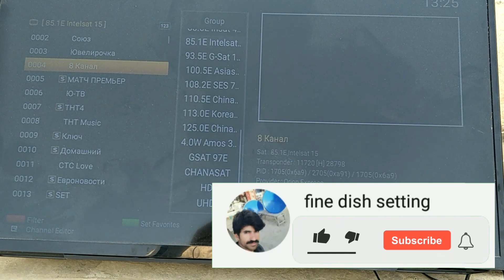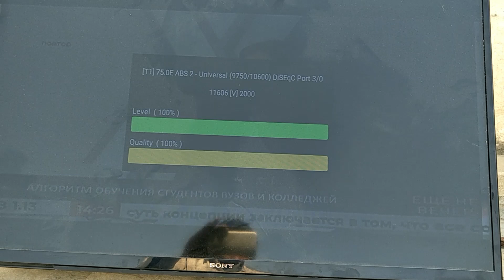best multi setup/multi setup new updat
best multi setup/multi setup
new updat

(1) dish setting in pakistan
(2) multi satellite dish setting
(3) How to set thaicom 78e ku band How to (4) set thaicom ku band in pakistan
(5)Free  channels on thaicom 78e
(6) 78e dish setting full ok 2021
(7) dish satellite setting in pakistan
(8) Thaicom 78e dish setting urdu
(9) 78e thaicom dish channels thaicom satellite setting
(10) thaikom 78e ku band setting
(11) thaicom 78e ku band dish setting
(12) pakistan thaicom 78e ku band channel list
(13) thaicom 78e ku band dish settin,78e ku (14) band dish setting,channeg 78e ku band dish setting
(15) 78e ku dish setting in urdu hindi
(16) 78e ku band dish satellite
(17) thaicom dish setting 78 east
(18) thaicom 78e dish satellite
(19) thaicom dish setting in pakistan
(20) 78 channel and ku band 2021
(21) thaicom 78e dish channels 2021
(22) thaicom78e ki full update 2021
(23) How to sat 70e @Eutelsat_70B 70°E Ku (24) Band 2fit dish Setting And Channel List (25) Eutelsat 70B 70 E Ku Ban Setting And (25) Channel List 78e thaicom ke
(26) Dish tips OK full information
(27) How to set 70E Eutelsat satellite in Pakistan
(28) 70E Eutelsat satellite latest update 2021
(29) 70E Eutelsat satellite new channel list 2021
(30) 70E Eutelsat satellite easy Tp channel lis
(31) eutelsat 70b dish setup
(32) eutelsat 70b channel list
(33) eutelsat 70b strong tp
(34) eutelsat 70b channel list 2021
(35) eutelsat 70b ku band channels 2021
(36) eutelsat 70b setting in pakistan
(37) 70e full dish setting in urdu hindi
(38) How to set 75e satellite
(39) 75e ABS2 satellite latest update 2021
(40) Abs 75E new update
(41) Abs 75 new update 2021
(42) Abs 75E dish setting
(43) 75E dish setting in urdu hidi
(44) How to set 75e satellite setting
(45) 75e ABS2 satellite latest update 2021
(46) How to set abs 75 satellite setting
(47) Abs2 channel list 2021 new update
(48) 75e today channel list and urdu men
(49) 75e ABS2 satellite latest update 2021
(50) ABS 75e satellite setting 2021
(51) Dish antenna setting of ABS (51)75eChannels of ABS 75e satellite Free (52) channels of ABS 75e total work
(53) 75E dish setting in pakistan
(54) 85e dish setting in urdu hindi
(55) Horizons 2 Intelsat 15 85E ast 85e dish satellite
(56) Horizons 85e ki full dish setting
(57) Horizon 85e dish Setting In 2021
(58) horizon 85e dish Setting 2021
(59) 85e Horizon Satellite dish Setting
(60) Horizon 85e dish Setting In Pakistan
(61) Russian Satellite Horizon 85e dish Setting In 2021
(62) Horizon 85 2e dish Setting In Pakistan
(63) Horizon 85e Channels list 2021
(64) horizon 85e setting new update
(65) horizon 85e ki setting 2021
(66) horizon 85e frequency 2021
(67) horizon 85e fast tp 2021
(68) horizon 85e channel list 2021
(69) how to set horizons 85e 2021
(70) Horizons 2 at 85e new channels
(71) How to set Horizons 85e on 7 feet
(72)  dish horizon 85 dish satellite 2021
(73) multi satellite dish setting 2021
(74) multi satellite setting in pakistan
(75) fine dish setting dish setting
(76) how to increase signal satellite
(77) how to increase dish signal satellite
(78) how to increase dish signal
(79) how to increase dish signal in Pakistan
(80) how to increase signal dish
(81) how to increase signal from dish
(82) dish receiver setting
(83) dish receiver ki setting
(84) dish receiver channel setting
(85) dish receiver setting in pakistan
(86) Dish Receiver Complete Setting in Urdu Hindi
87.dish setting
88.dish tv setting
89.dish tv signal setting
90.dish tv signal setting remote se
91.dish tv setting 2021
92.dish seting 2021
93.dish setting in pakistan urdu
94.dish set karne ka tarika
95.dish setting in pakistan
96.dish set karne ka tarika in pakistan